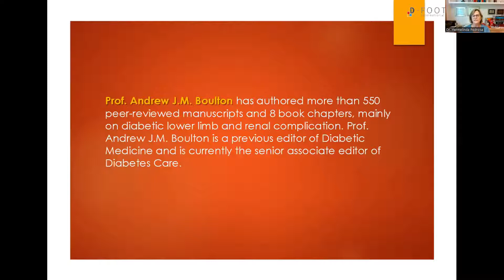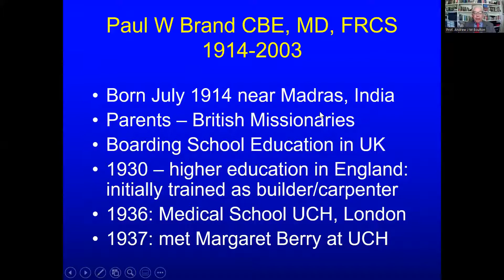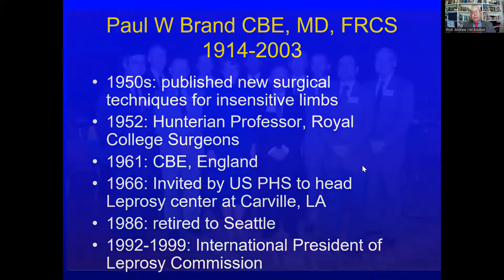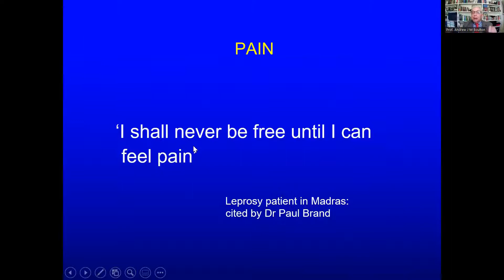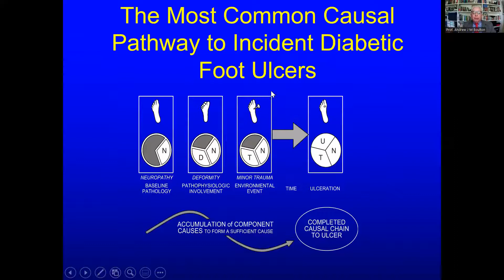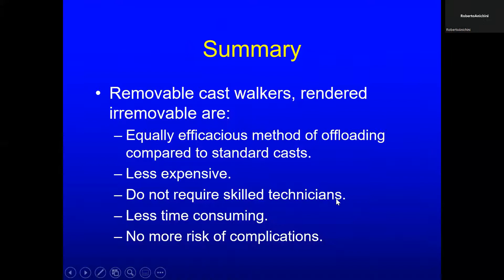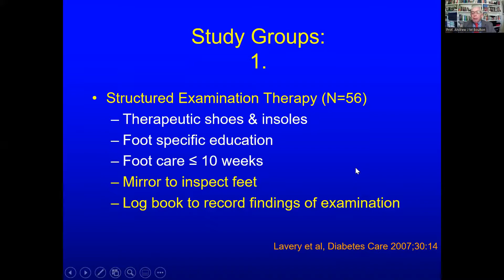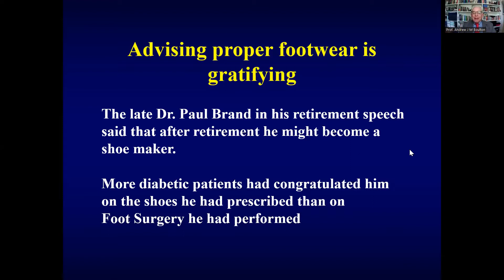Dr. Paul Wilson Brand oration talk by Prof Andrew J M Boulton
D-Foot International's Dr. Paul Wilson Brand oration
1st oration award (July 2022), received by Prof. Andrew J. M. Boulton